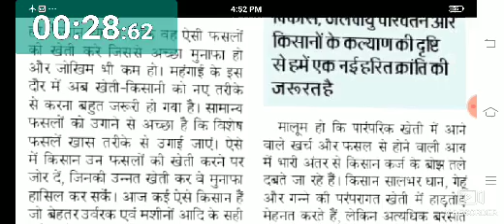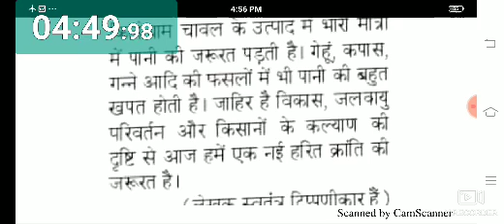Rajasthan district court Hindi news paper dictation No. 152